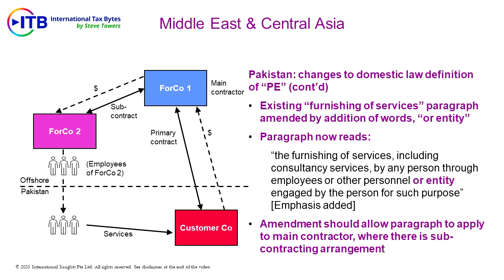7 July 2023 (Trailer 3) | ITB Video Podcast Trailer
Excerpt from the current ITB:
In Pakistan, the Finance Act 2023 has been enacted into law. It makes 2 significant changes to the domestic law definition of “permanent establishment”.